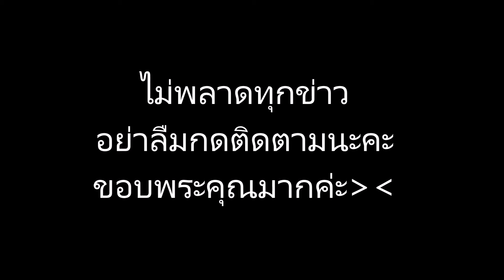มัดใจป้า ! “น้องมียา” เล่นใหญ่ ได้เจอ “ป้ากบ สุวนันท์” ครั้งแรก สนิทกันเร็วสุดๆ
ข่าวดาราร้อนๆ ข่าวดาราล่าสุดวันนี้ มัดใจป้า ! “น้องมียา” เล่นใหญ่ ได้เจอ “ป้ากบ สุวนันท์” ครั้งแรก สนิทกันเร็วสุดๆ